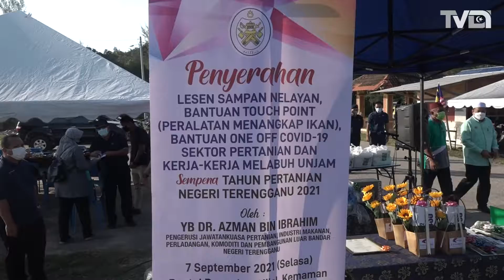600 Nelayan Terengganu Terima Lesen Sampan.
Usaha kerajaan Terengganu dengan kerjasama Jabatan Perikanan Malaysia (JPM) Terengganu bagi mendapatkan lesen khas nelayan sampan bagi nelayan-nelayan negeri ini amat dihargai oleh para nelayan kerana mereka akan rasa lebih selamat dan bebas untuk menangkap ikan.